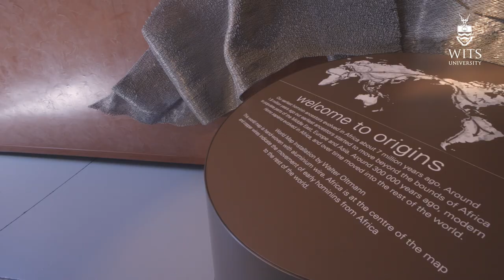Reopening of the Wits Origins Centre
The Wits Origins Centre has reopened after 13 months of renovations and revamping! The new displays explore the innovations of the Earlier and Middle Stone Age, southern Africa rock art and delve into the intricacies of how Africa’s past cultures and peoples are portrayed. for more information.